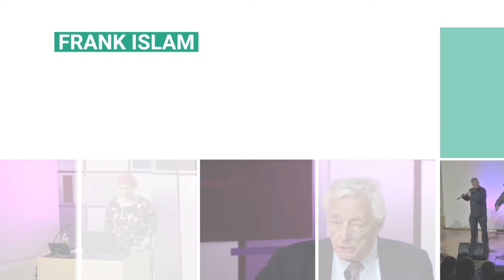Athenaeum Symposia: John Farrell - Richard Nixon: The Life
Guest speaker John Farrell talks about the life and Presidency of Richard Nixon.